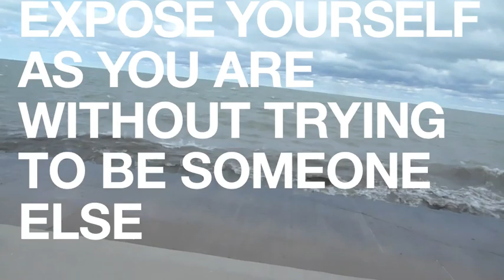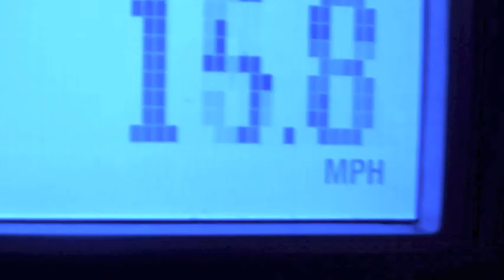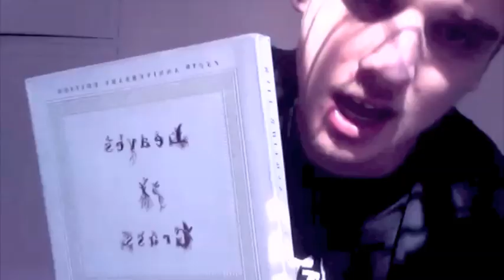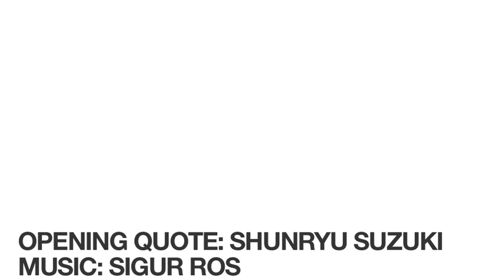expose yourself as you are without trying to be someone else (2011)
emotional video about life. for the main part of the video i am reading walt whitman's poetry